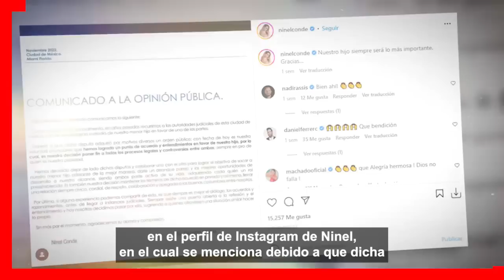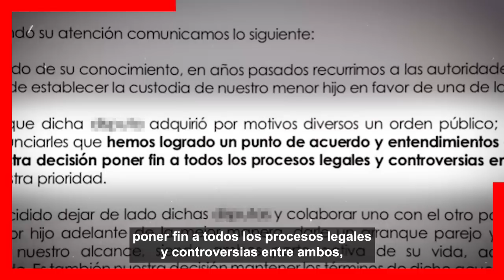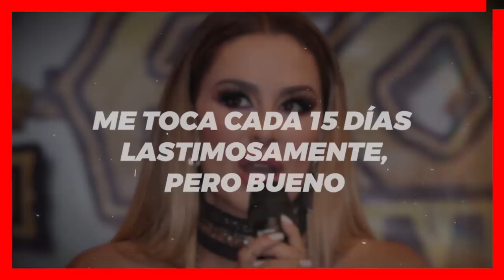😱 𝗦𝗘 𝗔𝗥𝗥𝗘𝗚𝗟𝗔𝗥𝗢𝗡.. Ninel Conde y Giovanni Medina x Su Hijo ¡ 𝗨𝗟𝗧𝗜𝗠𝗔 𝗛𝗢𝗥𝗔 ! ⛔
Ninel Conde y Giovanni Medina emiten comunicado donde se da a conocer un acuerdo mutuo, para abandonar el proceso legal que llevaban por su hijo.

 BIENVENIDOS!!!
chismes de farandula
escandalos
De primera mano
noticias
famosos mexicanos
mexico
el gordo y la flaca
estados unidos
farandula 2021
entretenimiento
farandula mexicana
chismes de famosos 2022
ventaneando
famosos
un nuevo dia
espectaculo
Hoy